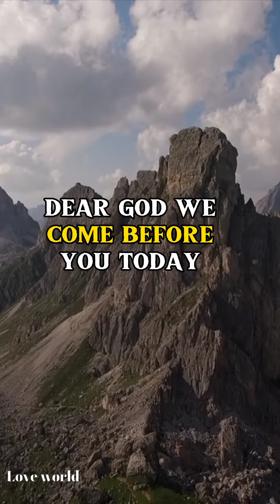If You Believe In Power Of Prayers !!! Let Pray